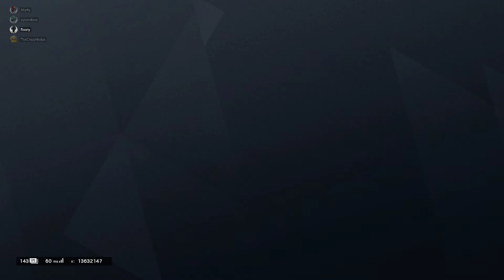Beating a tater tot